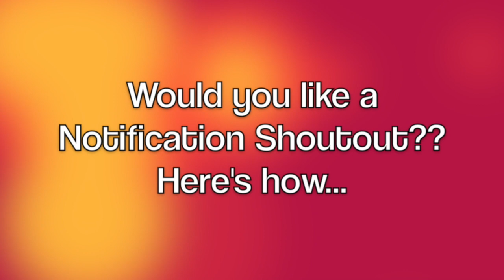OMG😮 Halfrican Beaute SHOUTED me out! In return, I Tried Following...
Hey Youbies,
I was so ASTATIC when my Hair/Beauty Crush Halfrican Beaute 😍🤩 shouted me out in her latest video!! So in return, I had to show my appreciation!!! 💞 I hope you guys enjoy and don't forget to checkout all of her social platforms🤗

          ✣Hair Products✣
⇾Mango & Lime JBCO
⇾Cream of Nature Flexible Styling Snot Gel

          ✵Makeup✵
⇾Maybeline Micro Brow Pencil
⇾L.A. Girl Pro Concealer
⇾Covergirl  So Lashy Blast Pro
⇾Black Brown Lip Pencil
⇾Wet n Wild Rose Gold Lip Gloss
⇾L.A. Colors Clear Lip Gloss